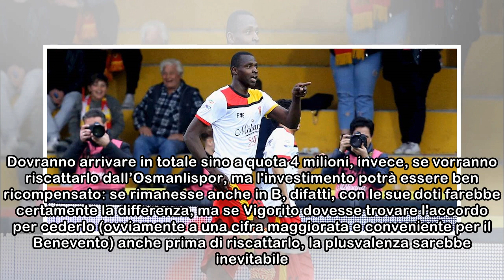Calciomercato Benevento, per Diabaté anche Bologna e Sampdoria: ma prima va riscattato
Redazione Fantagazzetta | 18/04/2018 15:44“L’anno prossimo vorrei continuare a giocare in Italia, poi non so proprio dove andrò, altrimenti ve lo direi. Al momento la cosa più importante è comunque il...